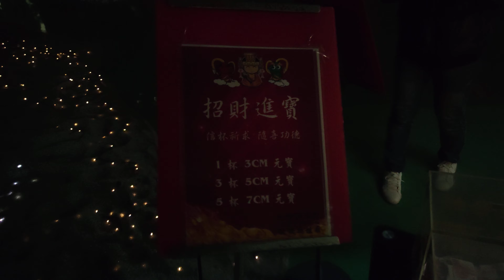弟弟在一間神秘的土地公廟內擲筊杯